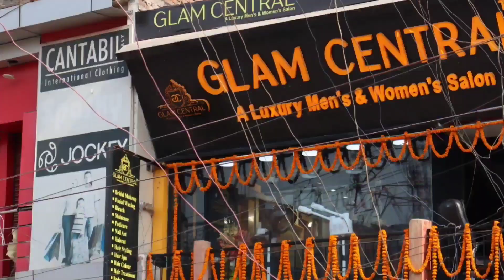मनीष कश्यप ने जेल जाने से पहले उगले कई राज!देखिए ||LIVE10NEWS